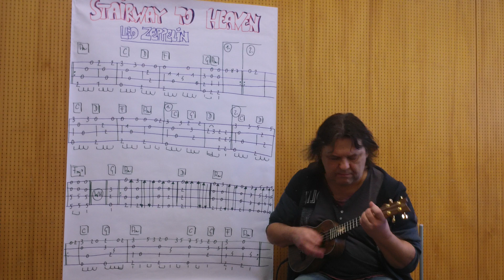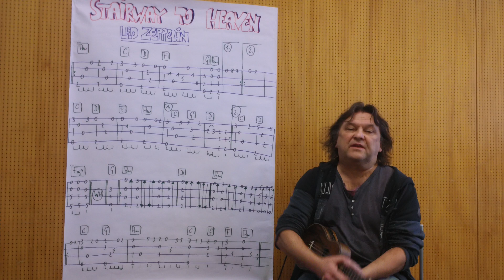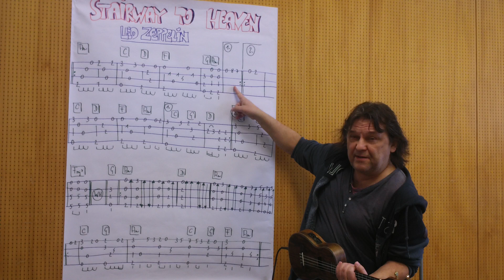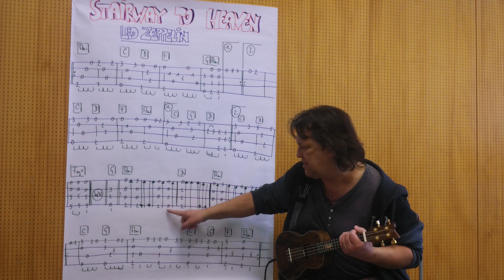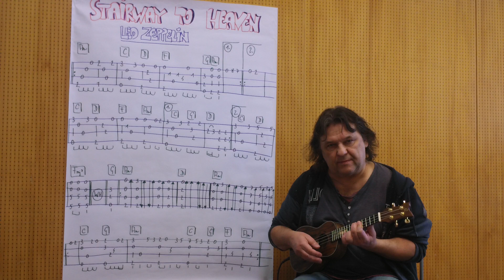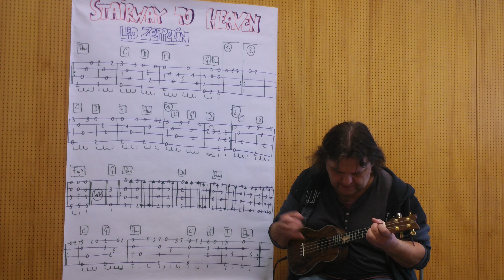Fingerstyle Ukulele Lesson #27: STAIRWAY TO HEAVEN (Led Zeppelin)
"Stairway To Heaven" - nothing else to say!!